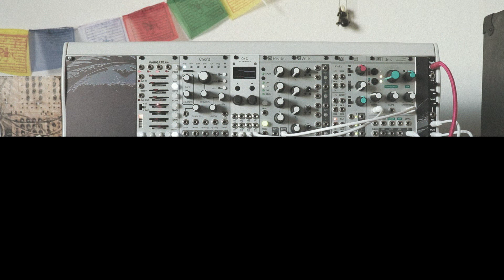Interlaced Whole | Feat. Digitone, Morphagene, Batumi & Mutable Instruments Beads, Rings & Clouds.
Started this patch with the idea of create a long and evolving piece, but don’t know if I got what I was looking for… anyway, that’s the magic of the modular and the preconceived ideas you have before starting to patch.

So, the first sounds are coming from Rings (sequenced by Keystep Pro) and then I mix it with a Morphagene Reel (mangling and pitching down some Rings sounds). Later, Clouds (Freeze) is adding some low-end creating the perfect space to add the Digitone sounds coming from the small case (playing two loops: first one was recorded from Magneto into Bitbox Micro and the second one is sequenced by the Keystep Pro and sent to Beads). Finally, I decided to add some slow and loose beats (not a big fan of drums in my music as you may know if you have listened to any of my other tracks lol).

Batumi, Ornament & Crime, Tides, Marbles and Peaks are the modulators here.

All sounds mixed in HN Stereo Mixer and sent to the external mixer (with Strymon blueSky and Shallow Water pedals on the FX sent) before recording.

Pamela and Ochd are the modulators.

Recorded in Ableton.

Video shot with Canon 800D (t7i).